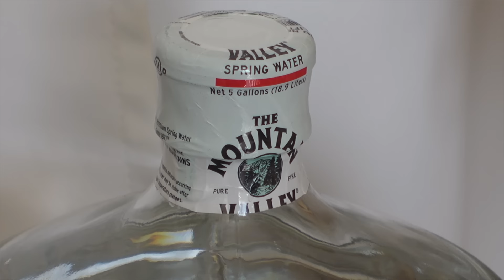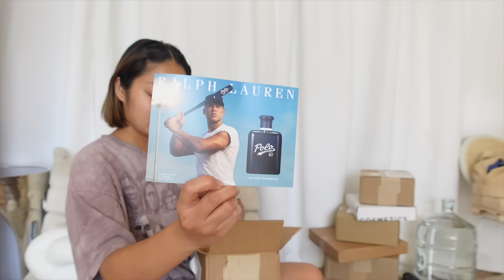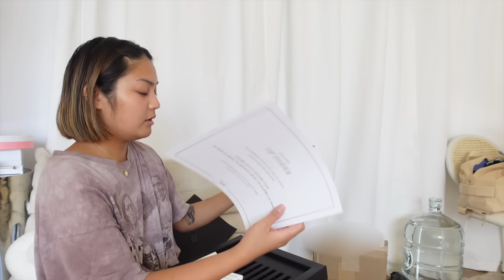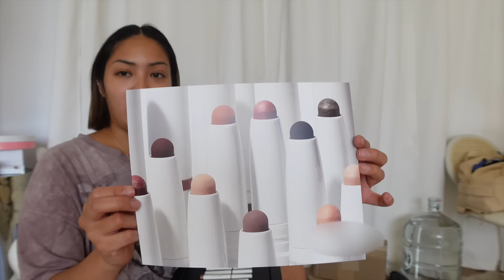living alone in USA🇺🇸 I’M BACK TO SCHOOL!! juggling summer & classes like a pr0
who watched til the end? comment ✏️📚 and i'll do a shoutout next vlog!!!

where i link most of the stuff i use

merrell hydro shoes

🔎: summer in nevada, lake tahoe, secret beach, home haul, UST, college